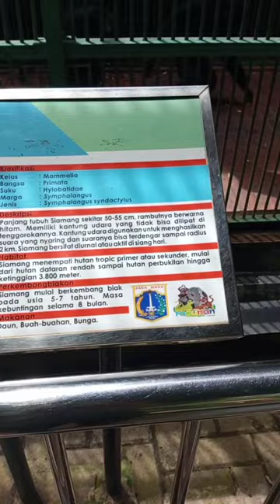Siamang di Ragunan Jakarta